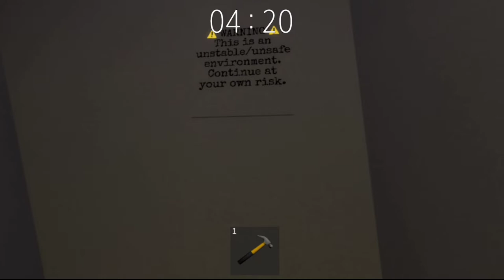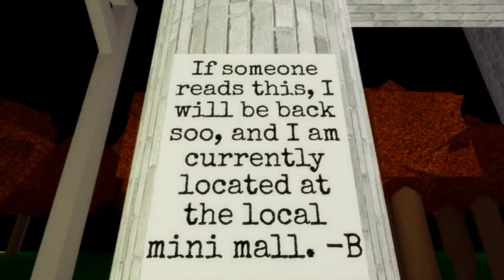Piggy: TLOI - Curiousity [Hospital]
Piggy: The Loss Of Innocence | Entry Two - Hospital

A mess of sickness, fueled now by the present's illness.

Builders:

- MrDevil (ALEXFINER123) || OG Active Builder

- ihaveadisability (Alex5itu) || Newer Active Builder

- DamGreenGames (MrFireBOSS4) || OG Busy Builder

- Marca (Hdikgdsflk) || OG Busy Builder

Testers:

- MrDevil (ALEXFINER123)

- ihaveadisability (Alex5itu)

- DamGreenGames (MrFireBOSS4)

- Marca (Hdikgdsflk)

Map Designers:

- ihaveadisability (Alex5itu)

You can join the Piggy: The Loss Of Innocence Discord Server, "The Journal", through this link:

In this video, you are reacting to Entry Two of "Piggy: The Loss Of Innocence.

Beginning Cutscene  - 0:00

Hospital Gameplay - 0:29

Lab Gameplay - 16:42

Ending Cutscene - 35:04

Entry 3 Release Date Reveal - 36:14